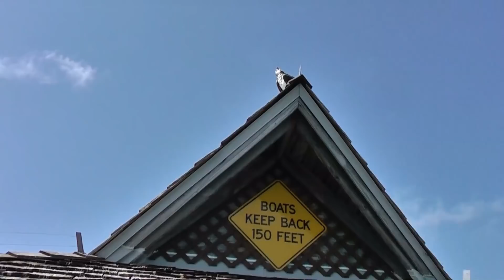That's Florida Reloaded - Entdecke den Sunshine State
Unser zweiter Florida Trailer ist online, in dem wir euch den Sunshine State Florida kurz und knapp vorstellen wollen. Ihr bekommt einen kleinen Einblick in die Vielfalt und Abwechslung die Florida zu bieten hat.

Wer beim anschauen kein Urlaubsfeeling bekommt ist selbst schuld ;)
Jeden 2. Sonntag ist Vlog Day!!!
An unserem Vlog Day bringen wir immer einen neuen Video Blog online, also Termin merken und Vlog schauen!

Ihr wollt noch mehr Informationen, Tipps, News etc.oder habt selber etwas zu berichten? Dann macht in unserer Florida Community mit, wo sich alles um das Thema Sunshine State dreht!